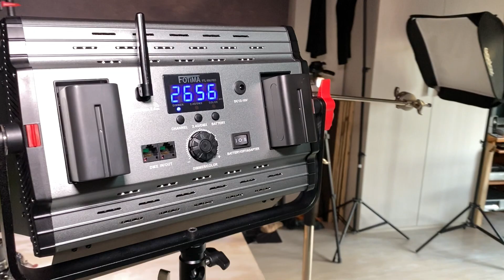ILUMINACIÓN PARA VIDEO ▶︎RENUEVO MI EQUIPO◀︎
Una buena iluminación es totalmente imprescindible para obtener buenos resultados en nuestros vídeos, ya sean para YouTube, Corporativos, etc... Es por ello que acabo de renovar mis equipos de iluminación y te los presento, te detallo el nombre de los equipos presentados y donde adquirirlos.
-Fotima FTL-2000 Pro
-DÖRR DLS-40 STRIP LIGHT
-Fotima FTL-900 Pro
-Fotima FTL-36B
-DÖRR DLP 1000 RGB
-DÖRR RGB LED VIDEOLIGHT

CÁMARAS:

-Fuji XT-4=
-Fuji X-H1=
-Nikon d5200=

OBJETIVOS:

-Fujinon XF 60mm f2.4 R Macro=
-Fujinon 10-24mm f4=